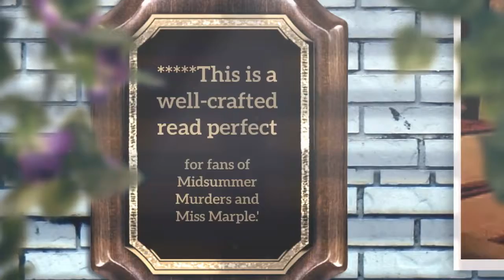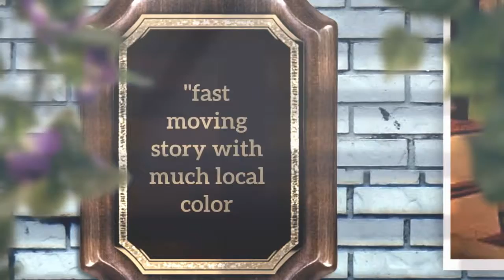FIRST TWO CLASSIC MYSTERIES.